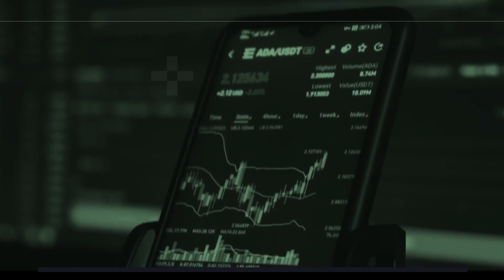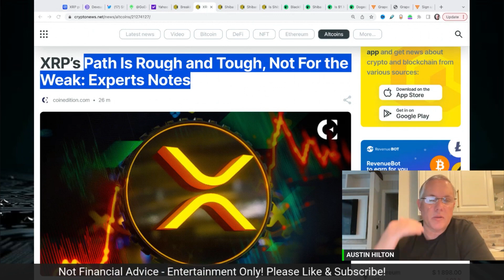Ripple XRP - the Path has Been Rough for Holders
Its no secret that the path has been rough for Ripple XRP holders. It has been kept down because of the SEC lawsuit and court has been dragged out longer than anticipated.